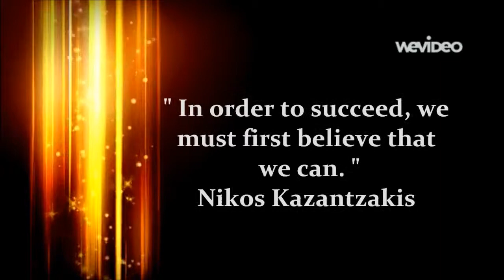Anderson Primary School "Airlines" Safety Brief Video trailer(Prize giving day 2012)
Special thanks to(in alphabetic order) for all your passion, creativity and courage in making this trailer AWESOME ! ^^ It has been a wonderful journey with all of you. Great work done ! :D

Daniel Tan
Mr Justin Soh(Voice for ANDPS Airlines Groove music)
Shui Long
T.Yuknavell

Music beat and Special effects graphics by WeVideo
Anderson Primarys School (APS) "Airlines" Groove Music : Audio editing & mixing by Ms Eu (For full song
Filmed in Anderson Primary School
Props : Mrs Thio
Filmed, directed, edited & produced by Ms Eu